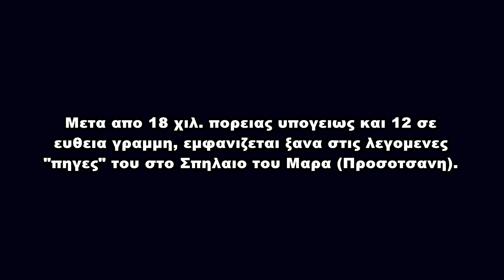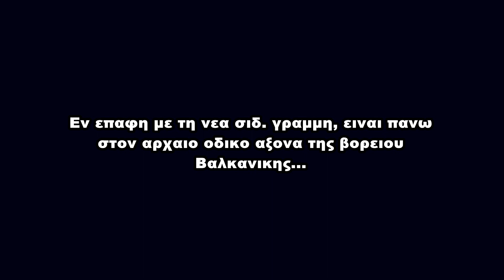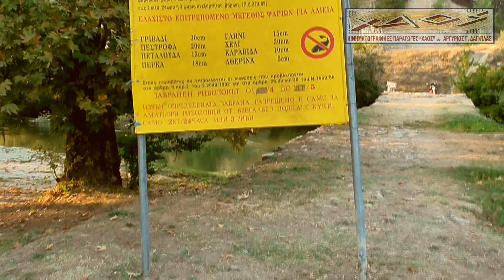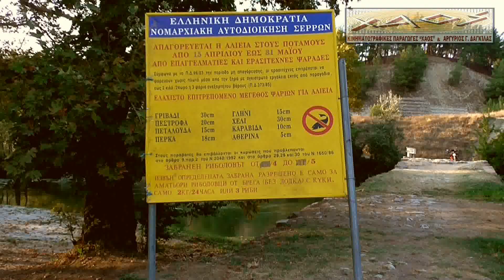00393. ΑΓΓΙΤΗΣ ΚΑΙ ΣΙΔΗΡΟΔΡΟΜΙΚΟΣ ΣΤΑΘΜΟΣ ΑΓΓΙΣΤΑΣ